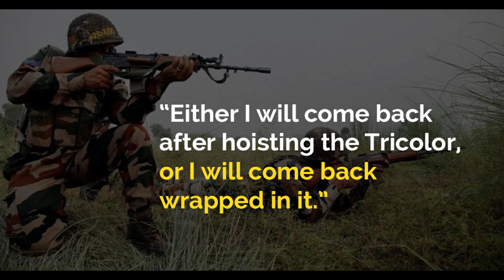CDS BipinRawat and Crew | Photos from the crash site by locals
These Photos were sent by the locals who went to the rescue of the helicopter crash crew before the police or ambulance could arrive. The photos were taken immediately after the helicopter carrying 13 members including CDS Bipin Rawat and his wife.